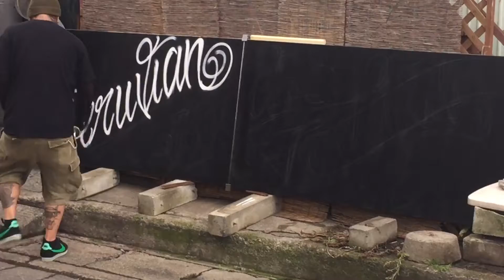Letrero para el festival parte 1